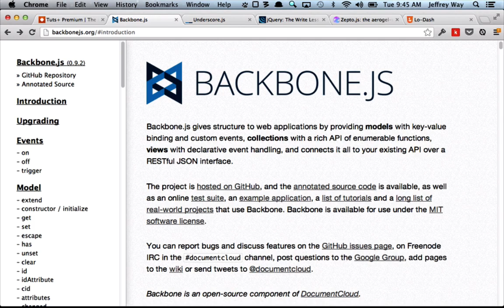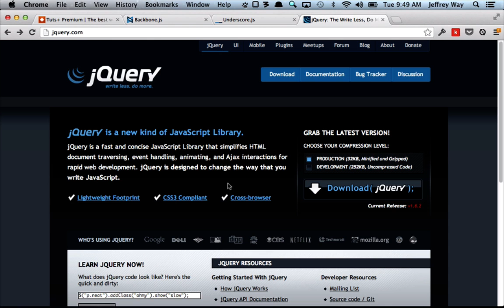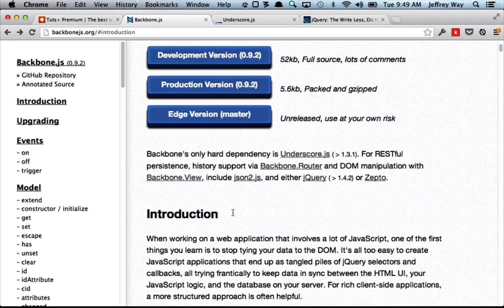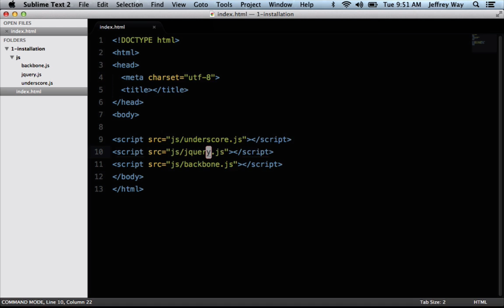Backbone JS Installation - 02 tutsplus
You will find conceptuality of web designing here :
webdesigning-art.blogspot.in/